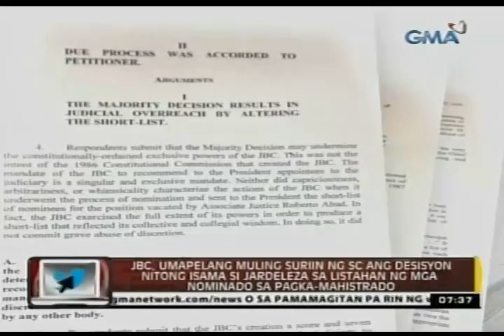JBC, umapela na suriin muli ng SC ang naging desisyon tungkol kay Justice Jardeleza